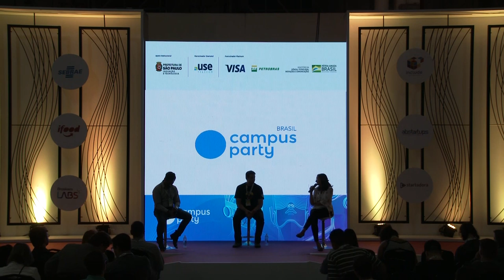CPBR12 - O que buscam os fundos de investimento de impacto - Startup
Palco: Startup

Data: 13/02/2019

Horário: 14h30 a 15h

Título:  O que buscam os fundos de investimento de impacto

Descrição:
As duas visões de uma experiência de investimento de impacto do ponto de vista do empreendedor e de um investidor

Palestrantes: Júlio Oliveto, Caetano Jesus, Anna Aranha

Júlio Oliveto: de 32 anos, é engenheiro mecatrônico e, em seu mestrado de, desenvolveu o projeto Kit Livre, uma solução que transforma qualquer cadeira de rodas manual em um triciclo elétrico, Caetano Jesus:Kviv Ventures, Anna Aranha: Diretora Quintessa